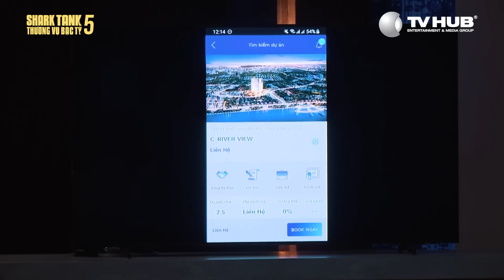OHIO Giải Pháp Cho Bất Động Sản Muốn Hợp Tác Với Shark Bình Để Đối Đầu Shark Hưng